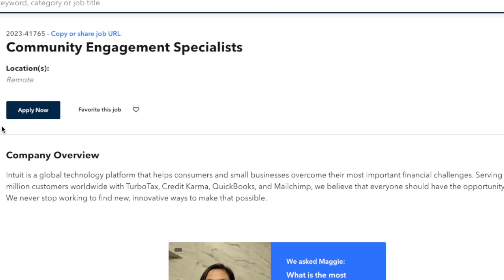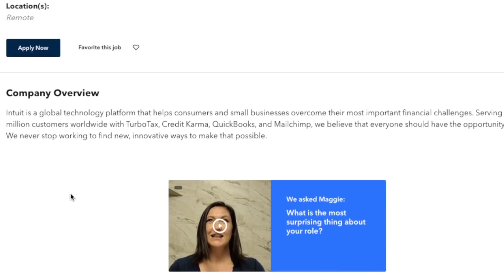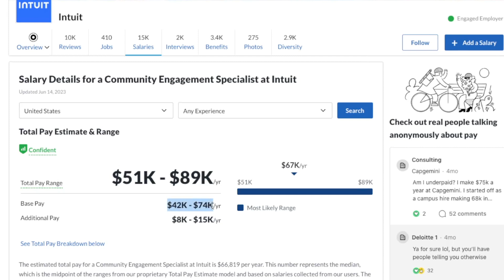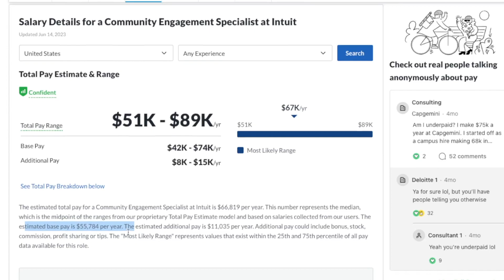Intuit Hiring NON-PHONE Estimated $1,057 Week Remote Work From Home Job Managing Online Community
If you are looking for a non-phone work from home job with a well known company this video is just for you.  I am sharing a position that Intuit is hiring for that is paying an estimated $1,057 a week. They are not requiring any college degree and are looking for someone to manage their online community. Links to apply are below.